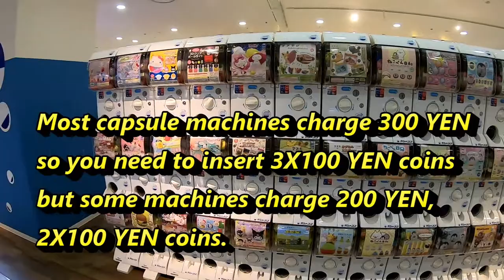WOW! 1,300 CAPSULE MACHINES IN SHISAIBASHI BIGSTEP -PERFECT SOUVENIRS FROM JAPAN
Sept 8,2020

Hi everyone! On September 6,2020 I was in Shisaibashi right after leaving my stay at a business hotel in Esaka.  I had many hours to spend before meeting up with my son so I hung around Shinsaibashi and Dotonbori.
You must check out the BIGSTEP in Shinsaibashi!  It's a huge building with many stores in it such as Starbucks, Silverball Arcade (PINBALL), restaurants, and other cool stores but the one that caught my attention was on B1 called GASHA CAPSULE TOY STORE.  They just opened this year. Capsule machines range from 200-300 Yen.  They have categorized the machines to make it easier to find what you want.
Watch this video to see what it's like.
I may make another video showing what I saw after the BIGSTEP.

Bingo 5,
Japan Lotto,
Japan scratch lotto
Japan sightseeing,
Japan travel guide,
JAPAN,
Japanese banking,
Japanese culture,
Japanese language,
Japanese,
Japanican,
lottery,
takarakuji,
things to do in Japan,
Tokyo,
Typhoon in Japan,
visit Japan,